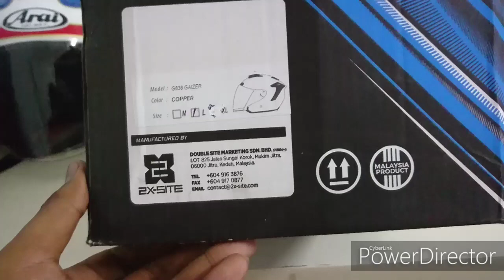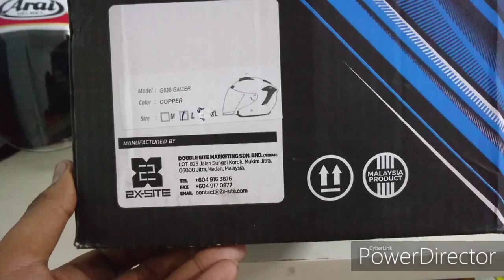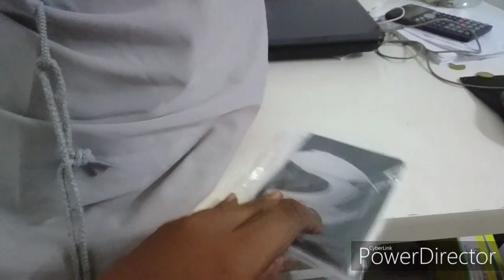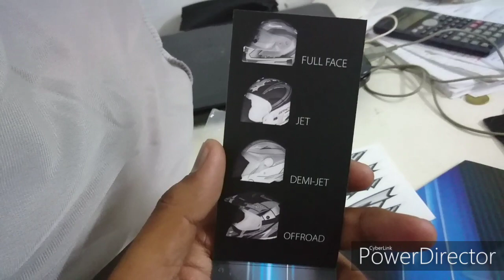Helmet Gracshaw Warna Myvi Din Soya. Sepol Merantau beli helmet baru.